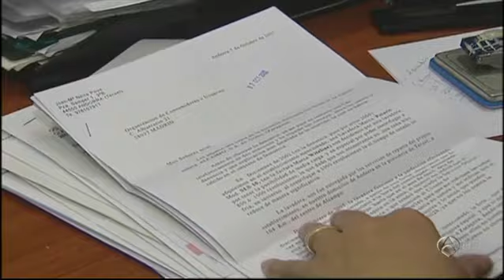El Congreso aprueba la nueva Ley de Consumo que limita el 'spam telefónico'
Con esta nueva legislación se regulan las llamadas comerciales. La publicidad teléfónica estará prohibida entre las 21:00 horas y las 9:00 horas de la mañana, durante todo el fin de semana y en los festivos nacionales. Otra novedad en la venta telefónica es que la grabación de la conversación no será suficiente para demostrar que compramos un producto. Será obligatorio enviar el contrato firmardo. Y si una vez adquirido nos arrepentimos el plazo para renunciar se amplía. Pasa de 7 día laborales a 14 naturales.